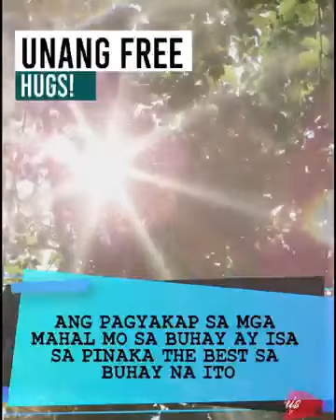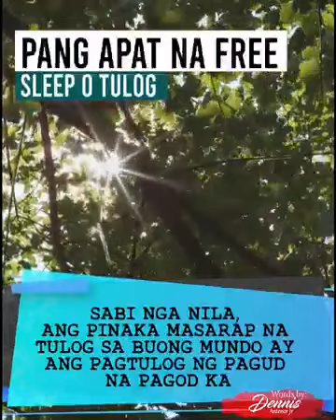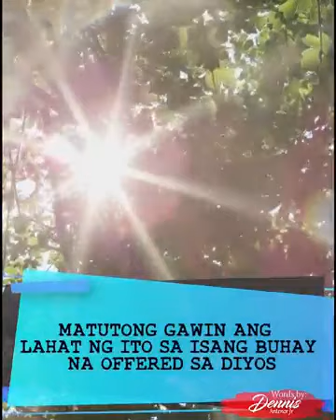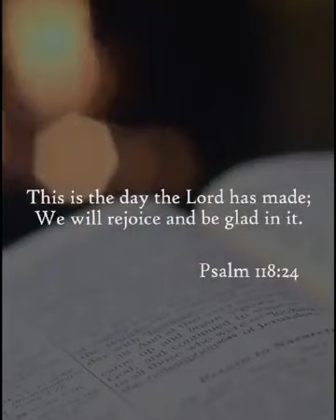MGA FREE SA BUHAY NA PUEDING PUEDE E ENJOY